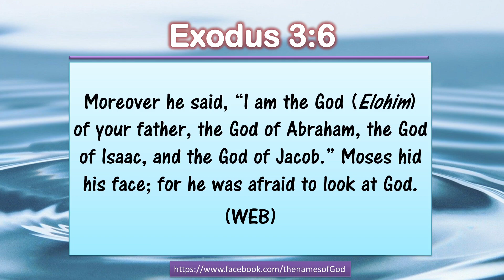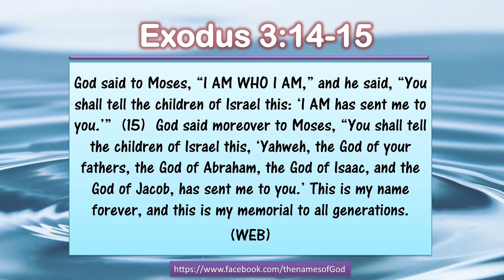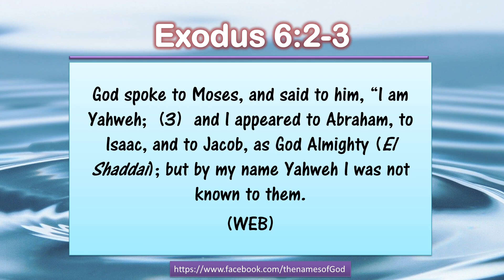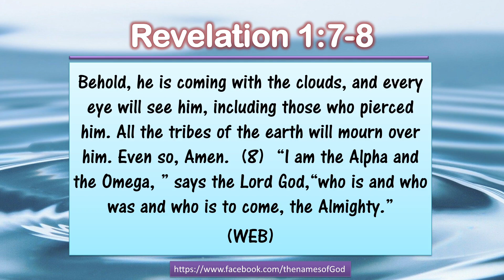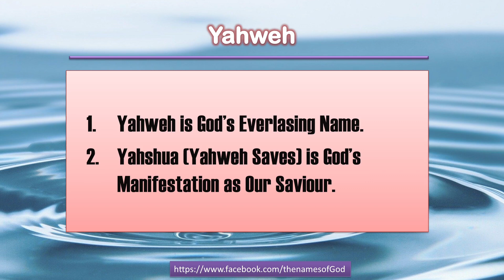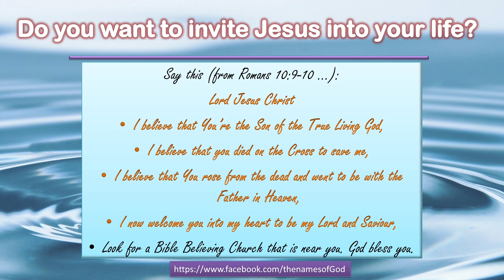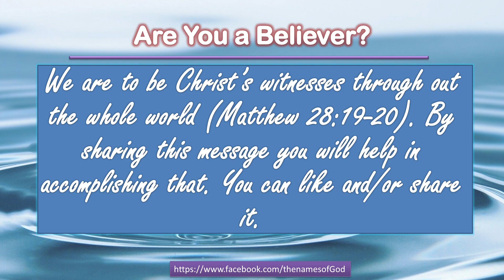Yahweh the Self Existing God | the I AM THAT I AM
Yahweh the Self Existing One
The True Living God revealed Himself to Moses by His everlasting name that is Yahweh. He told Moses that He (Yahweh) is the I AM THAT I AM.
He is the Great I AM.
The Bible also shows us how Jesus Christ (Yahshua in Hebrew) is the manifestation of the One True God Yahweh in bodily form. Watch the video for the details.